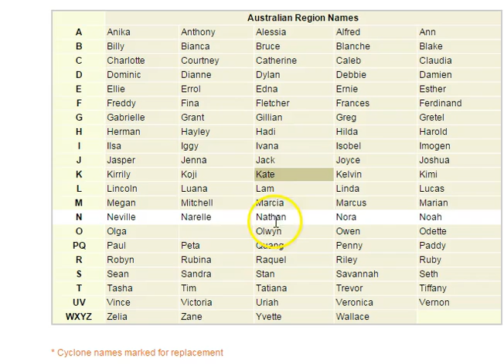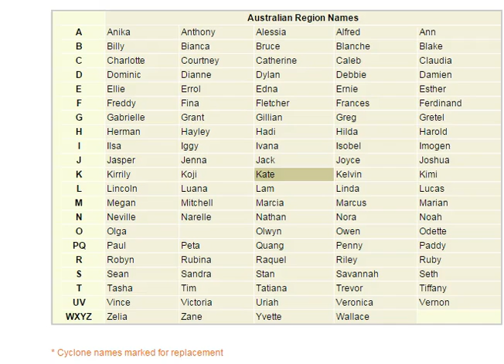Oz Cyclone Chasers national Cyclone Update April 28 2015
This update is thanks to Campbell Scientific Australia - When Measurements Matter.

The update goes into some detail about the rapidly developing tropical LOW located well off the WA coastline and its expected movements over the coming few days. It is expected that Tropical Cyclone Quang will be named over the coming 24 hours.

We also briefly mention the East coast trough and LOW and the gale force winds and heavy rain it's expected to bring on Thursday to Saturday across Queensland.